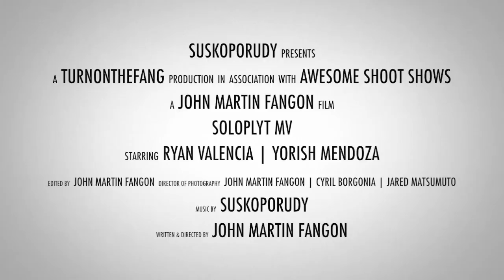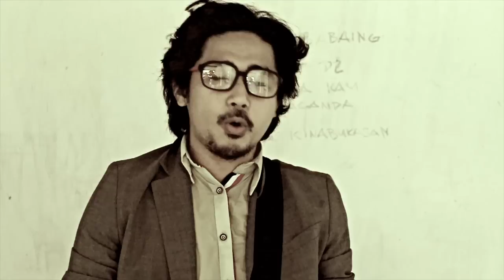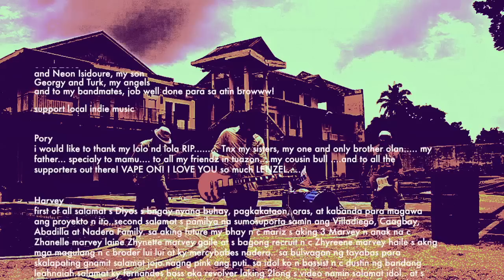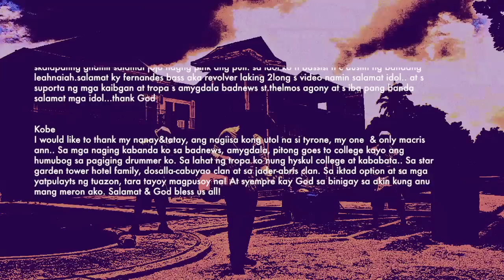Suskoporudy - Soloplyt (Official Music Video)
Suskoporudy

John Martin Fangon | vox and guitar
Roy Christopher Carpio | back vox and guitar
Christian Harvey Nadera | bass
Bryan Angelo Jader | drums

story&concept/editor/director: John Martin Fangon
director of photography: John Martin Fangon, Cyril Borgonia & Jared Matsumuto

rudy shots:
Cyril Borgonia & Jared Matsumuto

intro & story shots:
John Martin Fangon

videographer: Cyril Borgonia & Jared Matsumuto
location manager: Cyril Borgonia & Sly Fangon

produced by: Suskoporudy, Bryan Angelo Jader, Roy Christopher Carpio, Christian Harvey Nadera & Sly Fangon

Awesome Shoot Shows, Cyril Borgonia & Jared Matsumuto

wardrobe: Ryan Valencia & Yorish Mendoza
lightsman: NB Christian Harvey Nadera
food prep: Chef Kobe Bryan Angelo Jader
car pick-up crew: Congr. Roy Christopher Carpio
make-up: Yorish Mendoza, Cyril Borgonia & Sly Fangon
LOL: Jared Matsumuto

special thanks to:
Alan & Ivy Perez
Abner Malabanan
Mavis Aissa Lim-Mancenido
Jophet Orias
Bulwagan ng Tayabas
Tonie Grace Fangon-Quinsanos